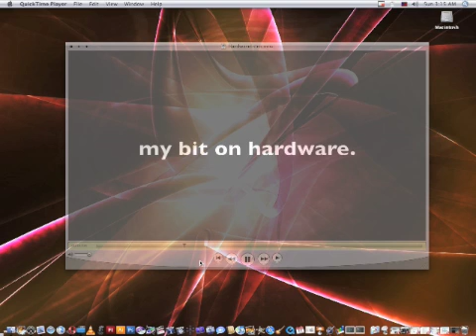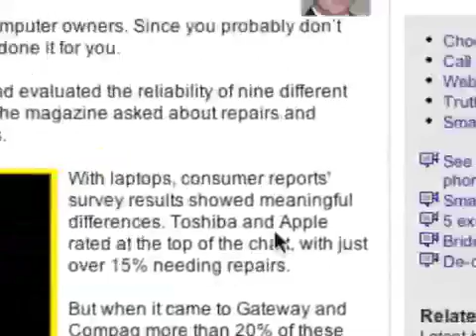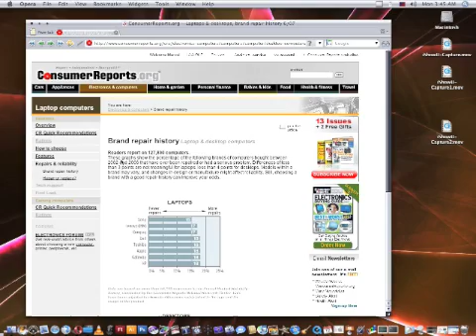hardware part 1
response to videos & comments regarding Apple hardware reliability.